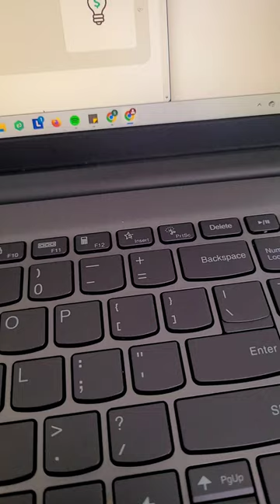IT'S TAX TIME YAWL!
As your favorite Turbo Tax Expert I want to say that the IRS will start processing on 1/29/2024! Don't hesitate to reach out for LIVE ASSISTANCE if you have any questions regarding filing or the status of your return.